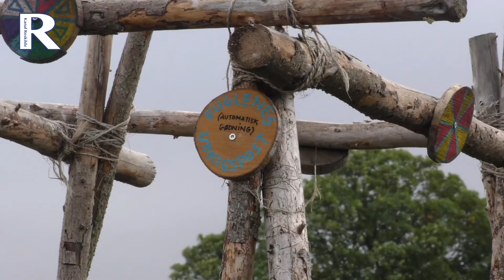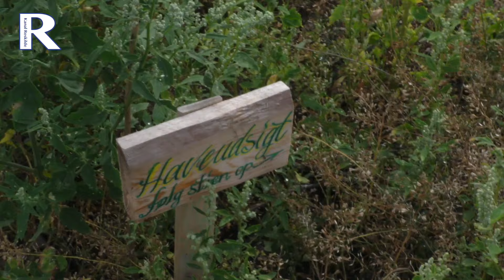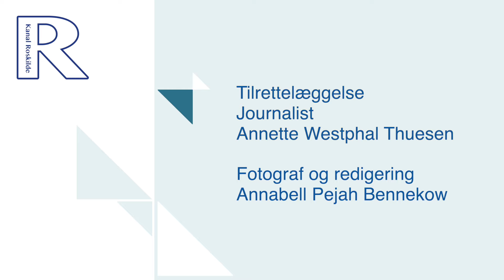9551 Solwerket – kunst og nyttehave i Lejre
”Alle væsener er velkomne” står der på et lille skilt i kunst- og nyttehaven, som foreningen Lavringe Jord driver. Henrik Bruun er blandt de kunstnere, der udfolder sig med pralbønner, keramik og solsikker.